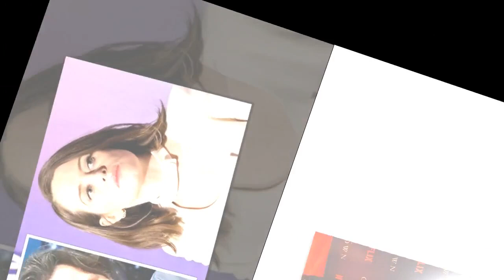Claire Foy was ‘disgusted’ by The Crown co-star’s new role